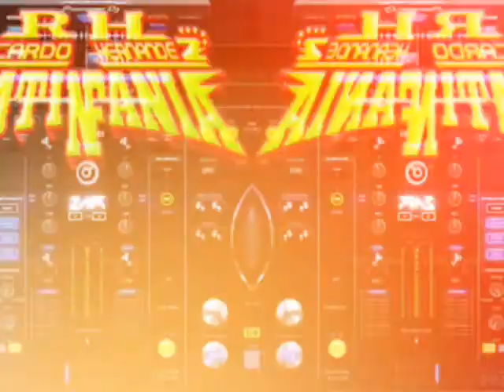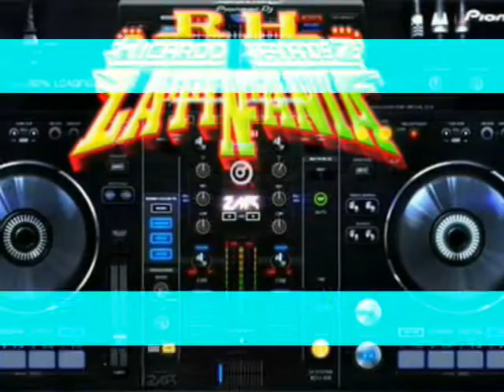Cumbia en Marbella (Cumbia Limpia) 🤖 Sonido LATINFANIA Puebla 🤖